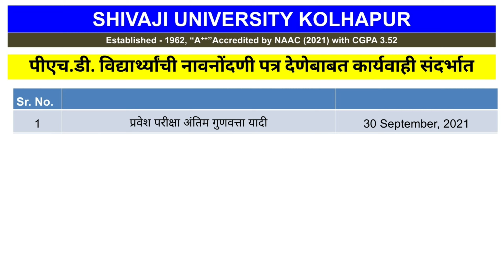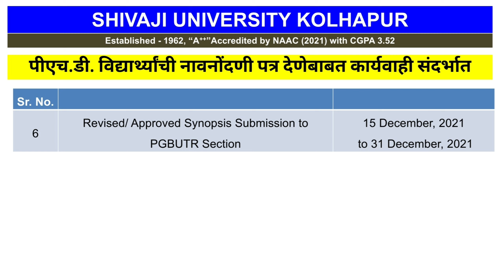PhD Registration Process| Time Table for PhD Students | Shivaji University Kolhapur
यावर्षीपासून शिवाजी विद्यापीठातील पीएचडी करणाऱ्या विद्यार्थ्यांना Ph.D. Registration Letter लवकर मिळणार आहे.